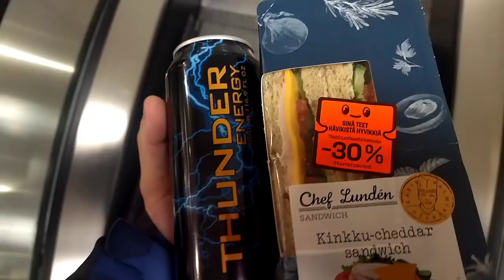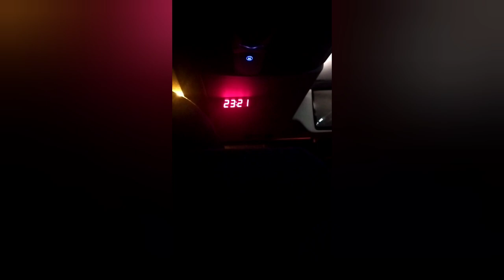HJK - KuPS runkosarja päätös 03.09.2023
Matka Helsinkiin KuPS HJK peliin.